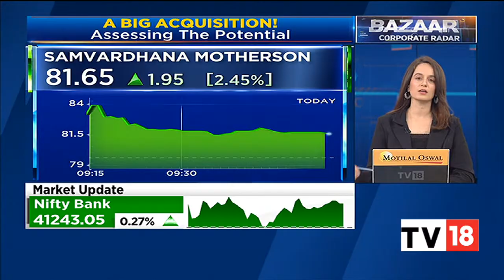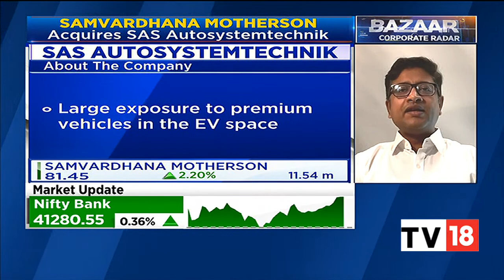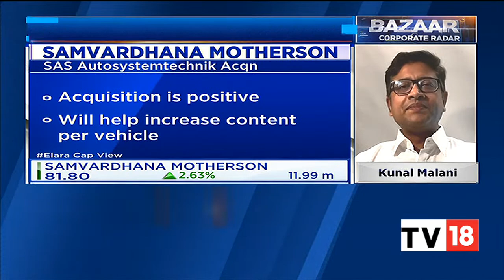Samvardhana Motherson Acquires SAS Autosystemtechnik: Vivek Chaand Sehgal & Kunal Malani On This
SAMIL subsidiary has entered into an agreement to acquire 100 percent stake in  SAS Autosystemtechnik GmbH - one of the leading cockpit module integrators globally with a large EV portfolio and an enterprise value of 540 million Euro. The transaction will be funded by a mix of debt and internal accruals and is likely to be completed by the second quarter of the next financial year. Vivek Chaand Sehgal, Chairman & Kunal Malani, CFO, Samvardhana Motherson International, share their thoughts on this.

n18oc_business